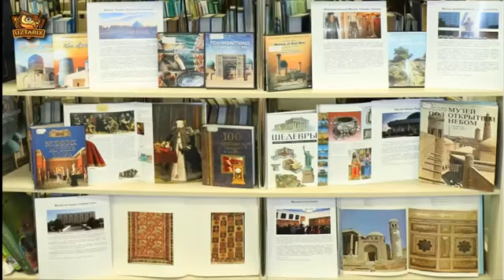Темер тузуклари 6-кисм